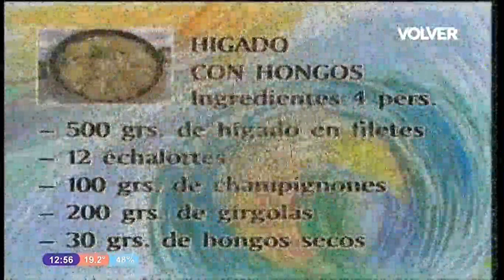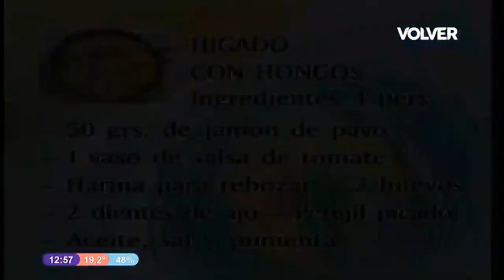Higado con Hongos - Karlos Arguiñano en tu Cocina & 1998 🇦🇷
Karlos Arguiñano es un gran cocinero Español pero también de la cocina familiar Argentina y con todo su carisma nos trae esta exquisita receta para todos! Fácil simple y como el dice, cocinar con poca plata!